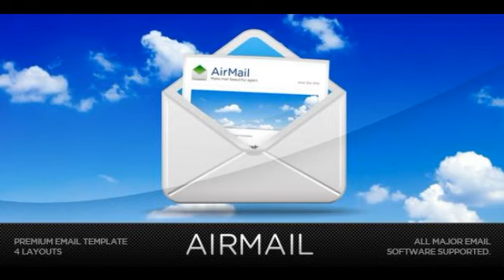Preview Airmail! - Customizable Email Template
Featured! Description: Airmail is a professionally built and designed custom HTML email template! Perfect for just about anyone _#8211; usabl...

          , Columns
             : 2

          , Compatible Browsers
             : Apple Mail, Hotmail, Thunderbird, Yahoo Mail